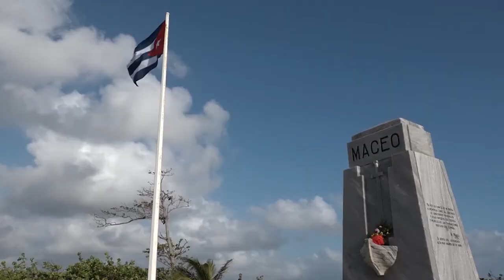Primero de Abril: Desembarca por Duabas Antonio Maceo junto a otros patriotas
El primero de abril de 1895 Antonio Maceo y una veintena de patriotas desembarcó por playa Duaba en Baracoa para incorporarse a la guerra necesaria. A 127 años del suceso recordamos lo sucedido con la llamada Expedición del Honor.